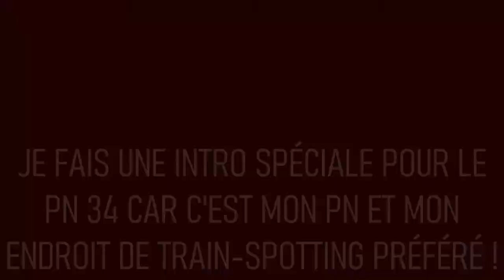Mon 1er train au PN 34